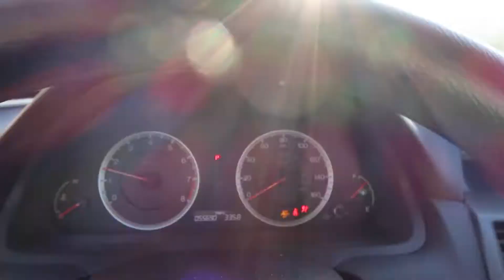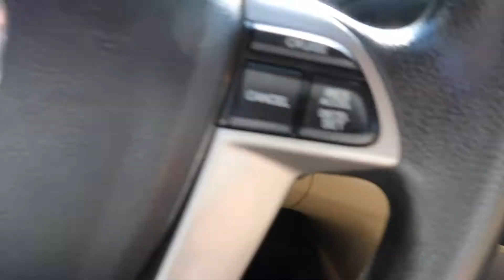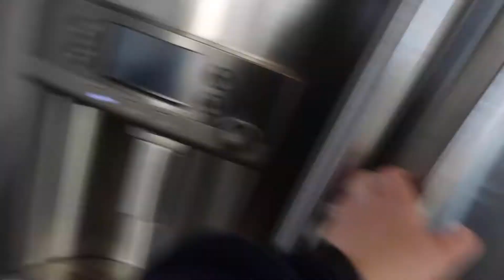HEALTHY SUMMER MORNING ROUTINE: vlog style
This is a video about what I do almost every morning in the summer, or at least what I do when I don't have to rush to work after the gym haha. I really hope you enjoyed this video. I hope to get videos up at least once a week if possible, so be sure to be on the lookout for that.

FAQ:
camera: Canon G7X
age: 19